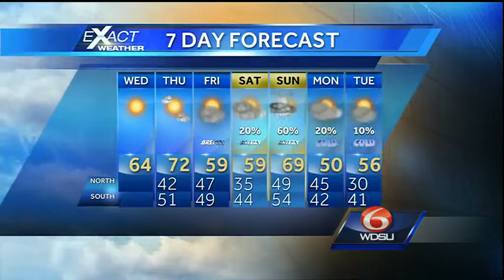A Beautiful Wednesday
Expect sunny and chilly conditions with a light breeze and temperatures in the low to mid 60s.